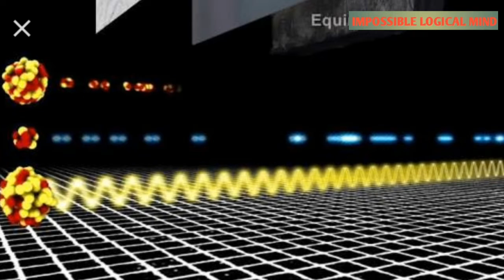बस एक काम करो और देखो कमाल